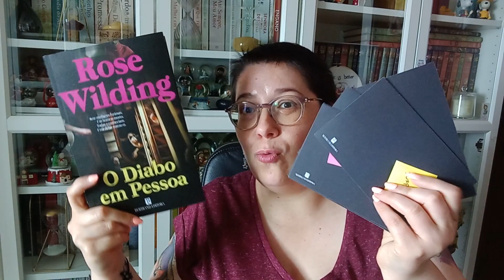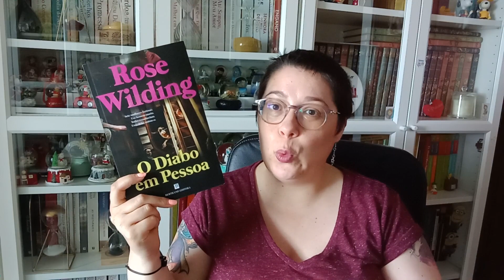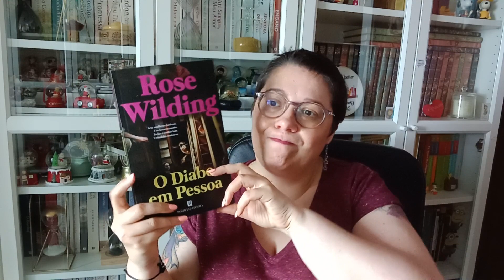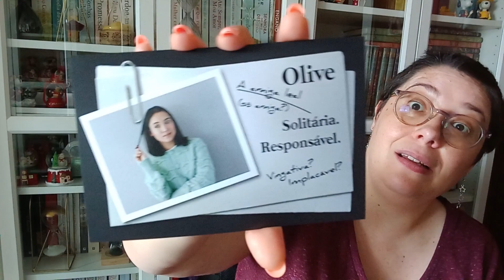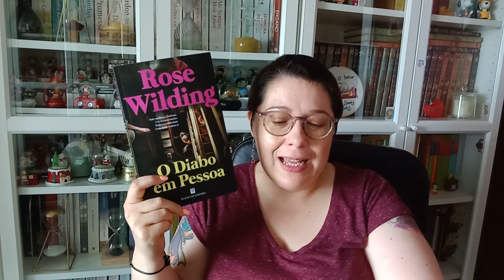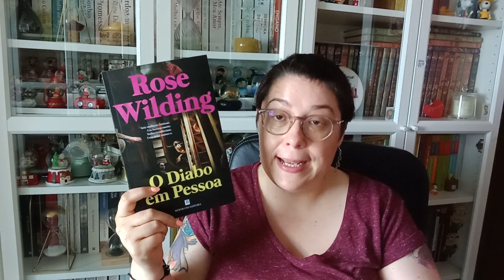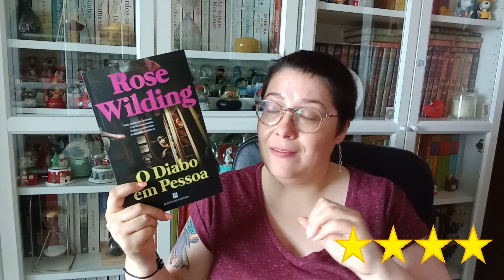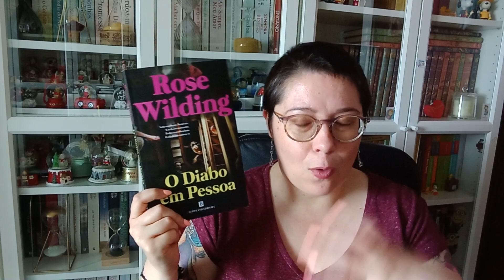[Opinião] O Diabo em Pessoa de Rose Wilding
Livros mencionados:
📙 O Diabo em Pessoa de Rose Wilding